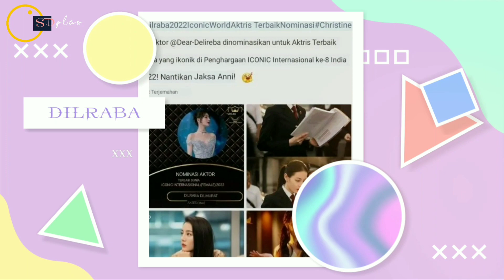Gong Jun " DEKATI " Mantan Yang Yang Hingga Dilraba Dilmurat❓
berita terbaru artis china